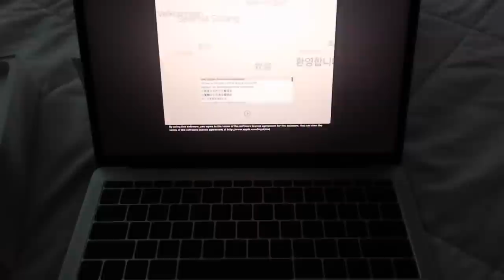My very first VLOG ENTRY!!!! Unboxing my new MacBook Pro!!!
So, I finally decided to buckle down and try this "VLOG" thing out! This will be a learning experience for all of us. While you'll learn more about me, my life, my family, and my work life...I will be learning how to perfect the craft of being in front of a camera of my own! Im excited! Comment some things you want see on my channel and any questions you may have and wants answered in videos! LETSSSS GOOOO